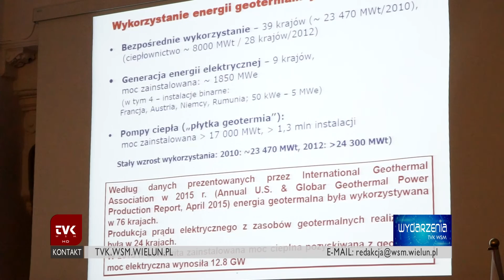TVK Wieluń - wykorzystanie wód geotermalnych